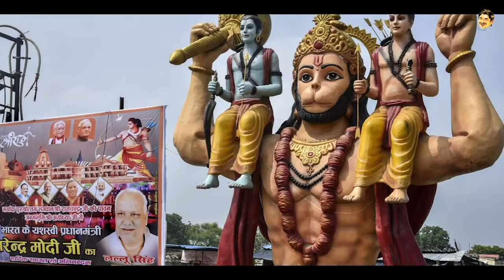हम यू पी वाले भइया हैं \Hum Up Wale Bhaiya Hai I डॉ. सुनील जोगीSunil jogi Hasya Kavi I Jogi Ji waah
Tital :- हम यू पी वाले भइया हैं
Singer & Lyrics :- Dr. Sunil Jogi

नमस्कार दोस्तों,
यह Youtube Channel प्रख्यात कवि एवं पद्म श्री डॉ सुनील जोगी का है,जिसमे आपको नई कविताएं देखने और सुनने को मिलेंगी।हमारा मकसद किसी जाति, व्यक्ति विशेष, धर्म, या संप्रदाय की भावना को ठेस पहुँचाना या किसी प्रकार से उन्हें आहत करना नहीं है, अपितु आज की भाग दौड भरी जिंदगी में हम और आप साथ मिलकर कुछ पल मुस्करा लें उसका एक छोटा सा  प्रयास है। हास्य और विनोद से भरे इस चैनल का आनंद लें और जीवन में खुश रहें ।

धन्यवाद,
डॉ. सुनील जोगी

जिससे आप सभी नयी Videos सबसे पहले देख पायेंगे

jogi ji waah,sunil,dr.sunil jogi,हम यू पी वाले भइया हैं | डॉ. सुनील जोगी,डॉ. सुनील जोगी New Hindi Songs 2021,हम यू पी वाले भइया हैं | डॉ. सुनील जोगी New Hindi Songs 2021,Sunil jogi,हम यू पी वाले भइया हैं new hindi songs,latest hindi songs,jogi song,jogii song,hum up wale bhaiya hai sunil jogi,sunil jogi song hum up wale bhaiya hai,hum up wale bhaiya hai,Sunil jogi comedy,Sunil jogi ke chutkule,Sunil jogi hasya kavi,Sunil jogion politics,Sunil jogi on modi ji
sunil jogi hasya kavi mushkil hai apna mel priye,
sunil jogi jab aankh khuli to amma ki godi ka ek sahara tha,
dr. sunil jogi latest,
sunil jogi mushkil hai apna mel priye part 2,